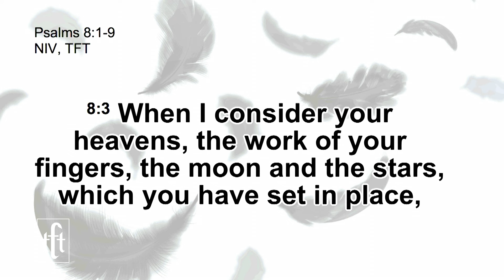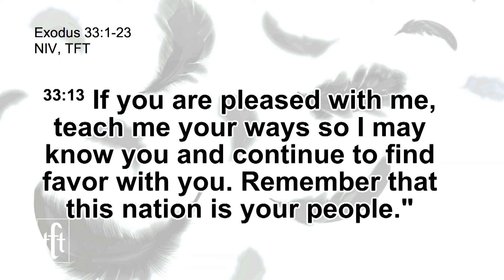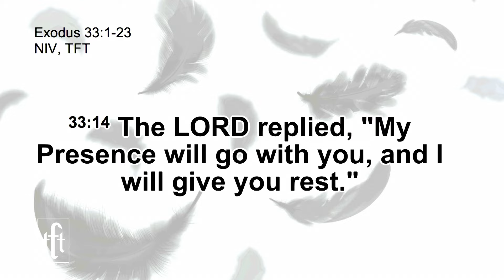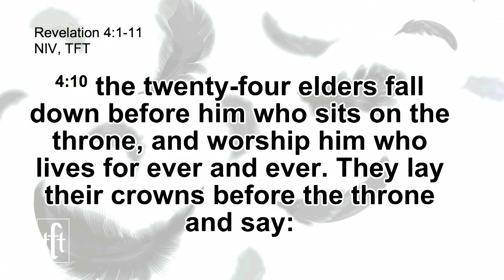The Glory Of God Can Change Everything - Joyce Kotu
"When I consider your heavens, the work of your fingers, the moon and the stars, which you have set in place, what is mankind that you are mindful of them, human beings that you care for them? You have made them[b] a little lower than the angels and crowned them[d] with glory and honor."

28 April 2024
Joyce Kotu